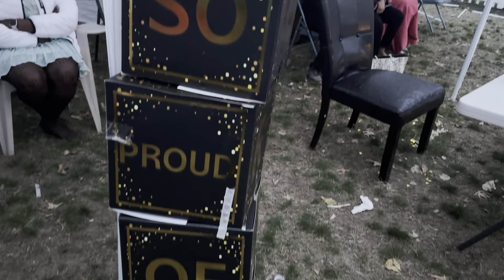Sarah Ngugi RN graduation Celebrations